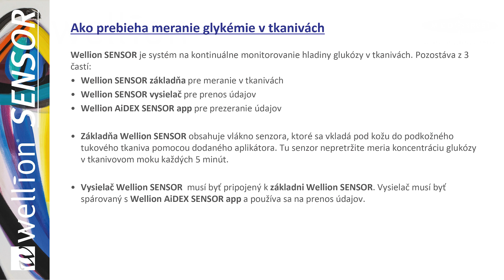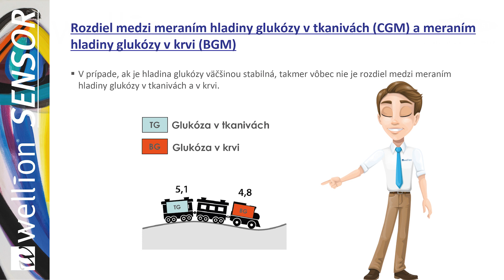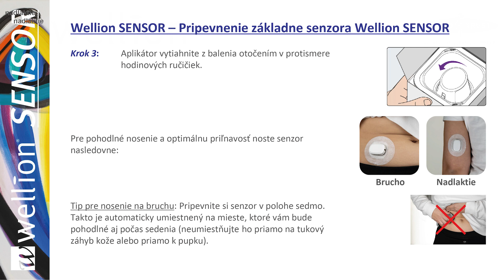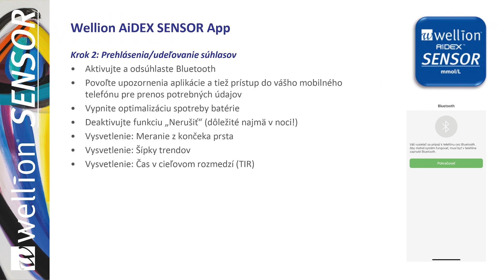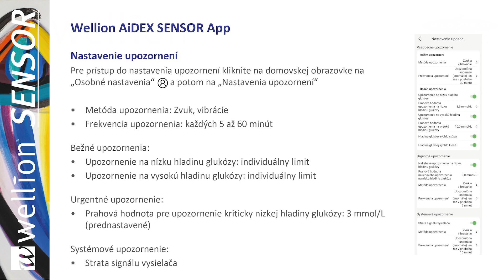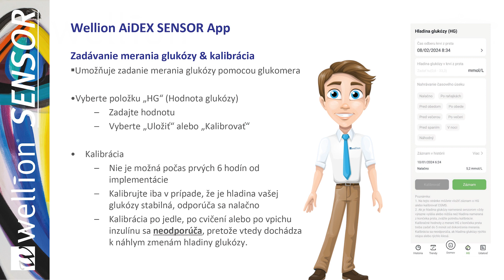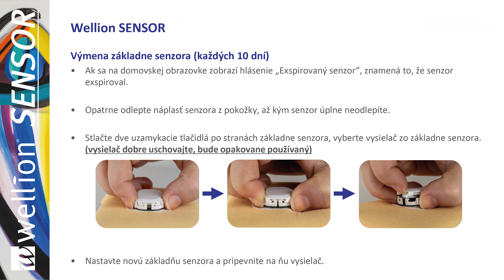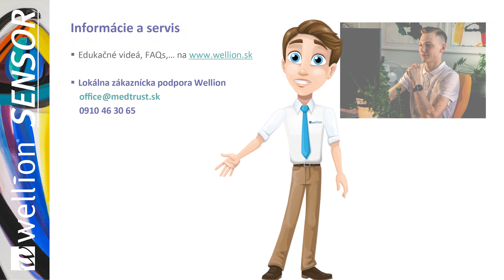Wellion SENSOR Edukačné video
V prvej časti budete sledovať proces merania glukózy v tkanive a vysvetlíme si rozdiel medzi meraním glukózy v tkanive a v krvi. Potom uvidíte krok za krokom používanie Wellion SENSOR-a a aplikácie. Objavte spôsob, ako si môžete zlepšiť kvalitu života s Wellion SENSOR CGMS.